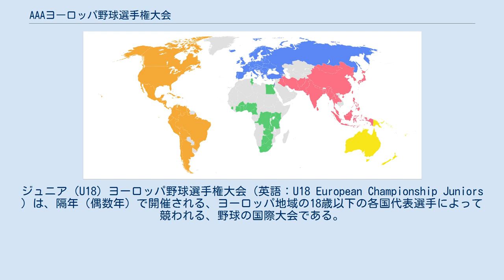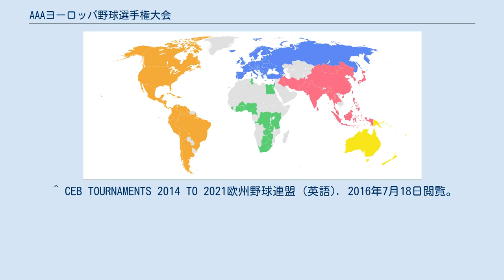AAAヨーロッパ野球選手権大会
ジュニア（U18）ヨーロッパ野球選手権大会（英語：U18 European Championship Juniors ）は、隔年（偶数年）で開催される、ヨーロッパ地域の18歳以下の各国代表選手によって競われる、野球の国際大会である。
上位チームは、翌年の18U野球ワールドカップへの出場権を得る。
間の奇数年には予選を開催している。
 （出典：） ^ Short History / Achievements|CEB欧州野球連盟 (英語). 2015年12月27日閲覧。
 ^ 1986～99年は毎年、2001～2015年は奇数年に開催された。
^ European Championship in Gijon: Recaps Day 6, July 16, 2016 eurobeisbolsub18Mister Baseball (2016年7月16日,英語). 2016年7月18日閲覧。
 ^ CEB TOURNAMENTS 2014 TO 2021欧州野球連盟 (英語). 2016年7月18日閲覧。
 ^ CEB Yearbook2015 p.28.Publications_CEB Yearbooksよりダウンロード可。